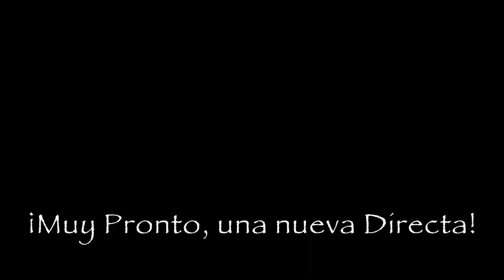"No es tu momento” dijo un Ser de Luz a la chilena Gloria Cornejo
Gloria Cornejo sufrió un shock anafiláctico que la condujo a una experiencia cercana a la muerte. Fue entonces que un ser de luz habló .
Hoy aplica la energía para el tratamiento a todo aquel que lo necesite.
Un programa  muy singular con los periodistas Nara Roza y Oscar Suárez en Universo Increíble